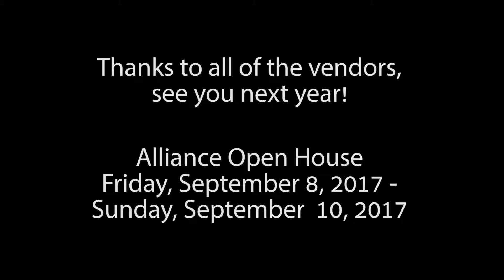Alliance Open House Event Montage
Game Trade Media made it out to Indiana for the Alliance Open House event.

Check out some of the awesome games we saw there.